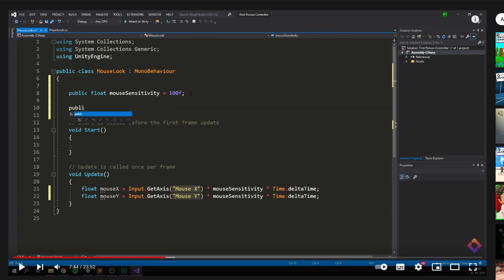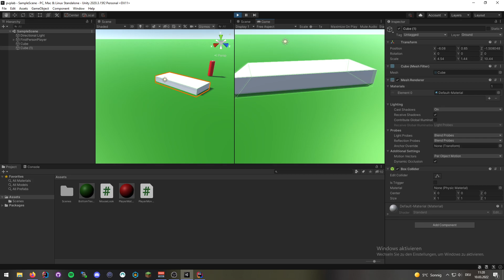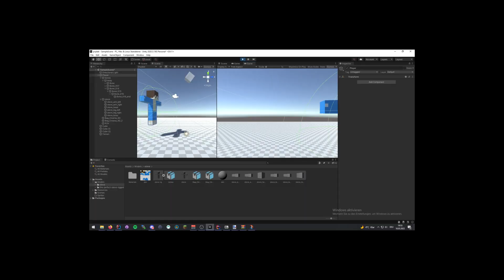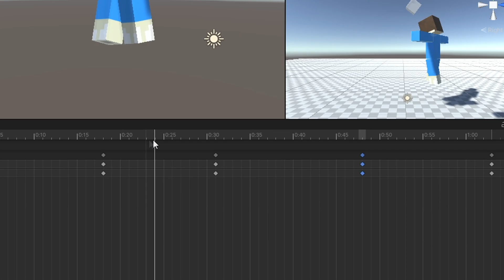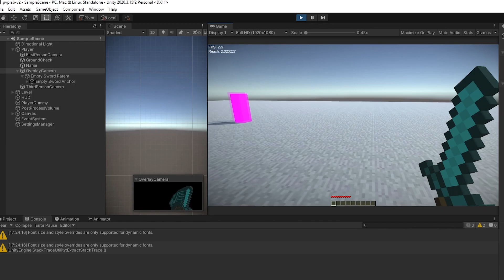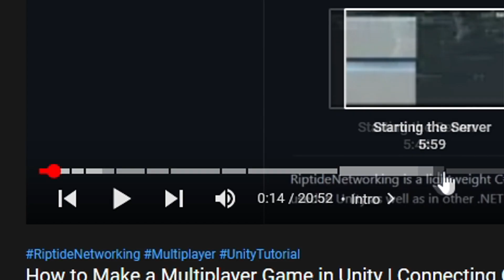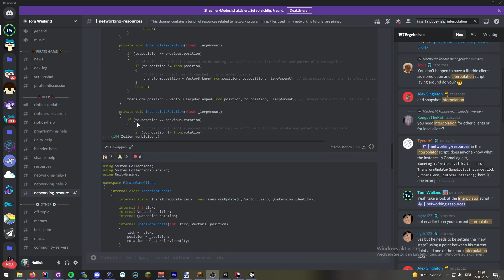Ich CODE mein EIGENES Minecraft (NoRiskClient 2.0)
Nach 3 Jahren und einem eigenen Server (hglabor.de), Challenges für BastiGHG und meinem eigenen NoRiskClient, werde ich mein EIGENES Minecraft programmieren.

(Adde die Tutorials später bin nicht zuhause)

Dieses Video ist inspiriert von:

Making Minecraft from scratch in 48 hours (NO GAME ENGINE)
I Made Minecraft in 24 Hours
I Made Squid Game, But it's a Multiplayer Game
Adding a Giant Crab to my Game So Netflix doesn't Sue me

We decided to call this series Minecraft Manhunt. This video is a different rendition of it, where there are THREE hunters instead of just one.

This is a new Minecraft but, 1.16 challenge that we have decided to try. I try to beat the game, while my friend George AND my friend Sapnap AND my friend BadBoyHalo tries to prevent me from doing it. It's a race, and it's super intense and we had a lot of laughs. I love doing these challenges.